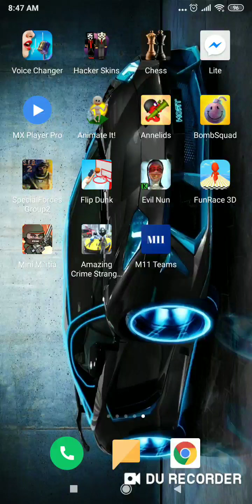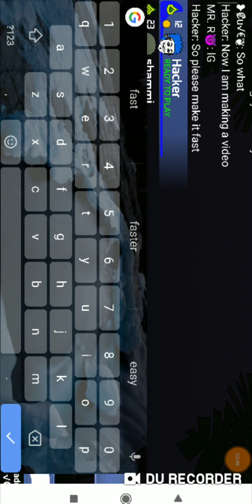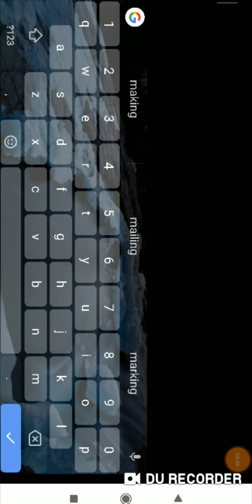Mini miltia gameplay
Hi guys today we are going to play mini miltia